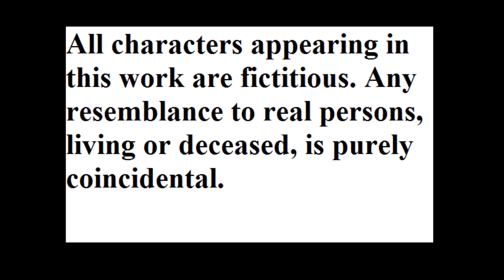Warning US Super Mailboxes Part 2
Concious comedian provides an update on the installation of Canada Post Super Mailboxes in his city, and again emphasizes that the actions of the  U.S. congress raises the threat of the U.S. seeing super mailboxes for no good reason.